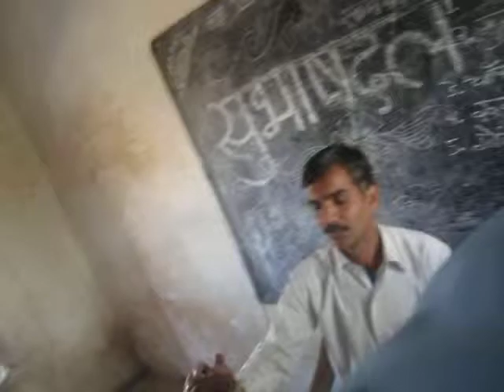THE JOY OF CREATION SERIES- Papier-mâché-pigeons-flowers Bukram- lace work on jute cloth AND tye & dye- Bandhej-Lehariya